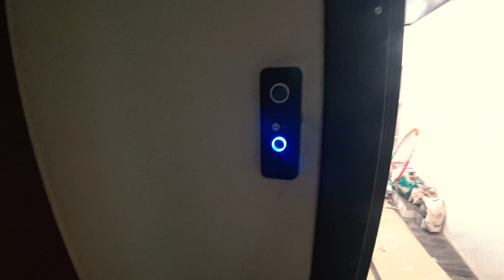VLOG ► 0бoсрaлся в АКВАПАРКЕ ✅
Моя партнерская программа VSP Group.
Подключайся и зарабатывай на YouTube!
#1_НА_ВКЛАДКЕ_В_ТРЕНДЕ #1_НА_ВКЛАДКЕ_В_ТРЕНДЕ Вы находитесь на 2м Официальном канале CheAnD TV LIFE (Андрея Чехменка) Ченд.